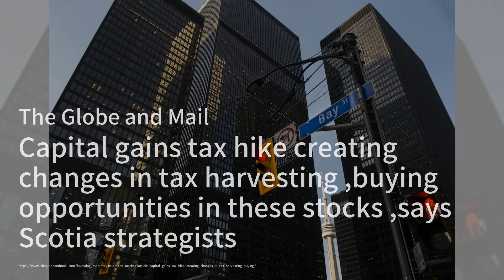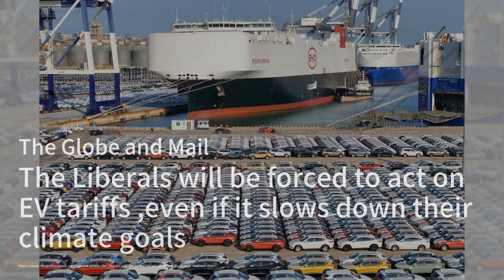被動投資泡沫即將破裂？大衛·羅森伯格發出警告；TSX指數過熱？哪些股票超賣、哪些超買；Shopify推出新AI工具，助力商家提升銷售：加拿大簡報20240624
歡迎來到我們的《加拿大簡報》節目，我是你們的主持人:梁峻。今天的新聞內容豐富多彩，我們首先來關注金融市場的動向。著名經濟學家大衛·羅森伯格警告說，當前的牛市由被動指數投資驅動，投資者若不重新平衡資產，將面臨巨大風險。他指出，美國市場目前估值過高，未來的熊市可能會引發退休危機。這對許多投資者來說，無疑是一個警鐘。接下來，我們來看看加拿大的TSX指數。該指數本周下跌了0.3%，但全年仍上漲了4.41%。一些股票已經接近技術買入信號，另一些則處於超買狀態。這些數據對投資者來說，無疑是一個重要的參考指標。最後，我們來談談科技界的新動態。Shopify推出了一系列新的AI工具，旨在提升商家的生產力和效率。這些新功能包括個性化回應客戶郵件的AI工具和AI驅動的產品分類工具，這將大大便利商家的日常運營。請大家繼續收看詳細內容。